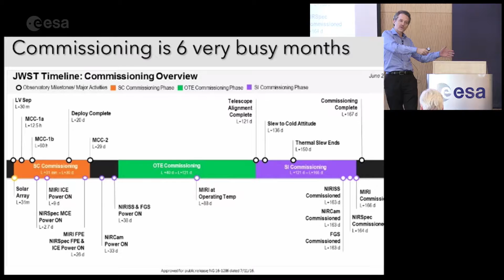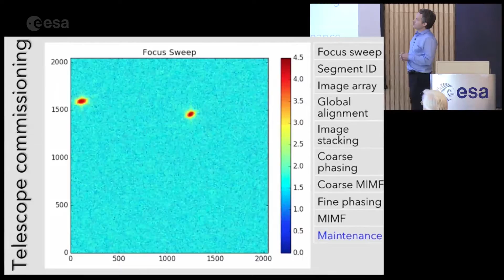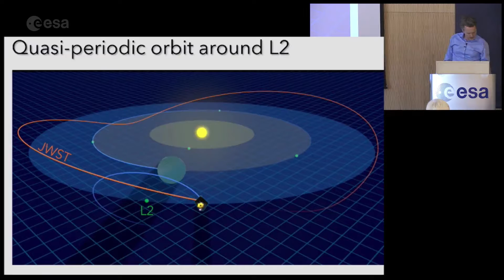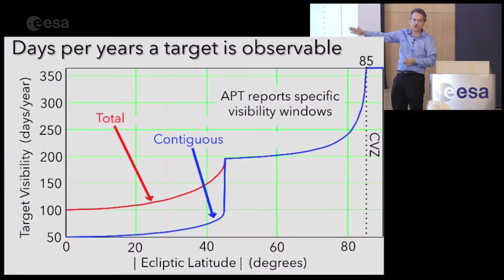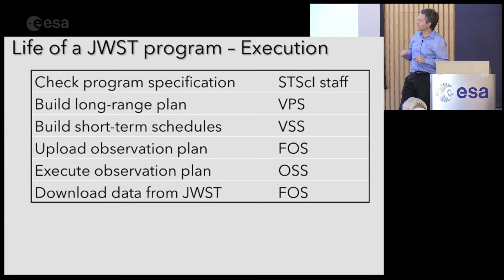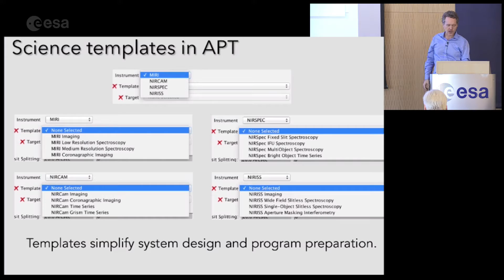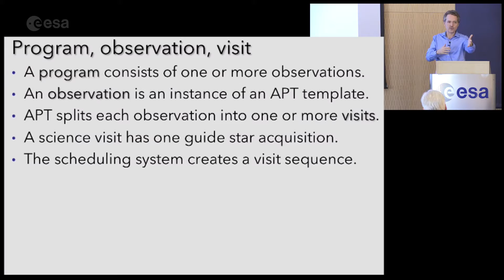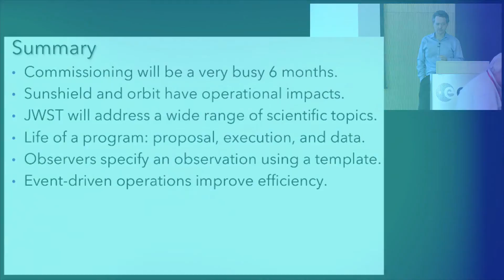JWST 2016 - Operations (J. Valenti)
The first workshop in this series took  place at ESA's European Space Astronomy Center (ESAC) near Madrid on September 26-28, 2016.  The main goal of this first workshop was to present  to help prospective JWST users to select the best observing modes to achieve their science goals.